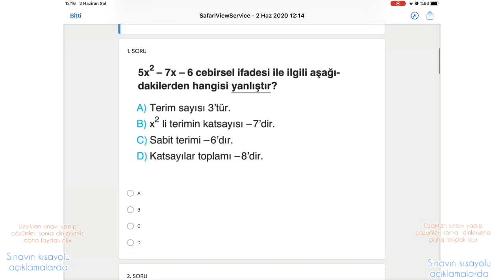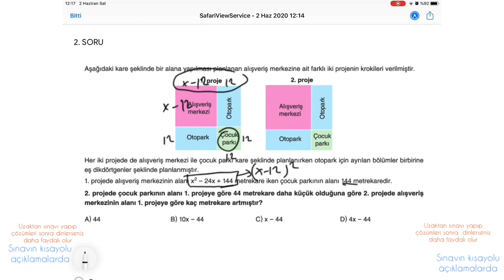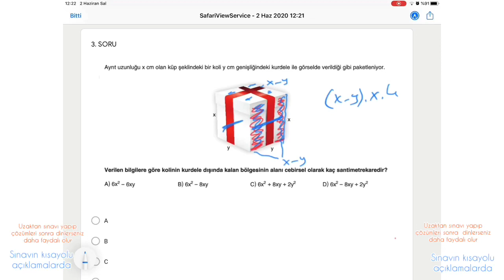LGS Cebirsel ifadeler tarama-1